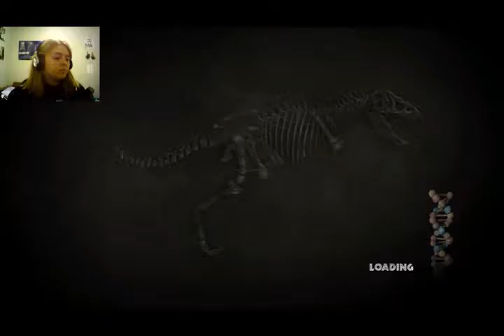Some Wild Ride | Jurassic Park Telltale Part 7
In this part we find a Dino rollercoaster, and we try to use that to move forward. You can see how well that turns out...

Also: I am planning on doing a Q&A using Facebook Live tomorrow probably around 4pm PST to celebrate my 200th video on YouTube! But I will only do it if I get some questions beforehand, so go ahead and ask them here, on my video tomorrow, or you can just go and ask them on my Facebook Page.